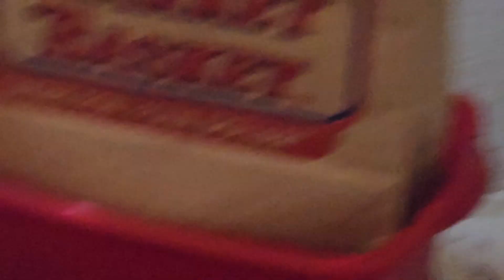All about guinea pig Ruty!guineapig